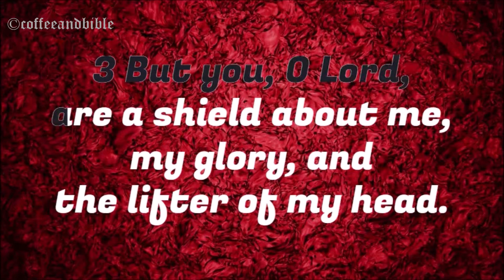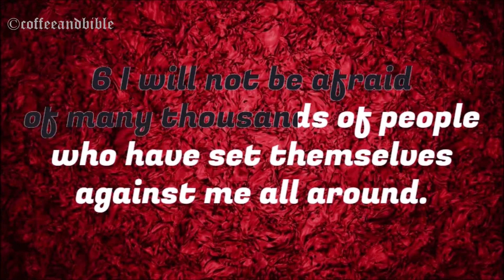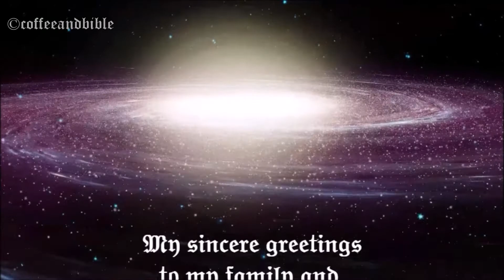░ BOOK OF PSALMS ░ CHAPTER THREE ░ BIBLE READING ░ ENGLISH ░AUDIO BIBLE WITH SCRIPTS ░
Have you ever wondered how to read a Bible?
Are any of you thirsty enough to drink the living water in a coffee break?
A Bible at your hand is a light to your life.
No one will ever say 'NO' for the life it brings into ones' lives!
These words are living that it never leaves you in a loner Island.
My friends, God's own Spirit scripted these powerful, life-changing chapters.
I give an open invitation and cordially welcome to taste the truth.
Has any of your bread served as a food, medicine, two-edged sword, sincere milk, as a lamp that exhorts others, wisdom (2 Timothy3:15), perseverance, encouragement, instruction(Romans15:4), but I would say these words meet you in all your purposes and needs.
You would have come across various books but have you ever seen the letters from the very book, which teaches, corrects, reproves, and trains you in righteousness so that you would become a man of God equipped with every good work (2 Timothy3:16).
One can use it to strengthen, to discern some of the things of God or to bring clarity, to learn the things pertaining to God, also, to streamline and sanctify lives and to analyze such acts which are against the scriptures and make amendments. What will you do if you are profited from something you will recommend the same to your friends right, yes, you can also use the scriptures to preach to other people.
Now anyone can finish reading the Bible if you just spend a coffee break with us!

𝕹𝖆𝖗𝖗𝖆𝖙𝖔𝖗, 𝖂𝖗𝖎𝖙𝖊𝖗, 𝕻𝖗𝖔𝖉𝖚𝖈𝖊𝖗: ℌ𝔬𝔩𝔶 𝔖𝔭𝔦𝔯𝔦𝔱

𝕯𝖎𝖗𝖊𝖈𝖙𝖔𝖗, 𝕴𝖓𝖘𝖕𝖎𝖗𝖆𝖙𝖎𝖔𝖓:  𝕱𝖗𝖔𝖒 𝖙𝖍𝖊 𝖖𝖚𝖔𝖙𝖊𝖉 𝕾𝖈𝖗𝖎𝖕𝖙𝖚𝖗𝖊𝖘
"Luke1:24 CEV;
John 11:20 CEV;
Luke 24:29 CEV;
John 21:8 CEV;
Isaiah 29:18 CEV;
Luke4:17‭, ‬20‭-‬21 CEV;
Nehemiah 8:3‭, ‬7‭-‬8 CEV;
2 Chronicles 34:18 CEV;
2 Timothy 4:5 CEV;
2 Timothy 2:4 CEV;
Ephesians 3:7 CEV;
1 Chronicles 16:23 TAMILOV-BSI;
Psalms 96:2 TAMILOV-BSI"

𝕰𝖉𝖎𝖙𝖔𝖗, 𝕯𝖎𝖗𝖊𝖈𝖙𝖔𝖗 𝖔𝖋 𝕻𝖍𝖔𝖙𝖔𝖌𝖗𝖆𝖕𝖍𝖞& 𝕾𝖔𝖚𝖓𝖉: 𝕬 𝖈𝖍𝖎𝖑𝖉 𝖔𝖋 𝕵𝖊𝖘𝖚𝖘 𝕮𝖍𝖗𝖎𝖘𝖙.

𝔐𝔶 𝔰𝔦𝔫𝔠𝔢𝔯𝔢 𝔤𝔯𝔢𝔢𝔱𝔦𝔫𝔤𝔰 𝔱𝔬 𝔪𝔶 𝔣𝔞𝔪𝔦𝔩𝔶 𝔞𝔫𝔡 𝔱𝔬 𝔢𝔳𝔢𝔯𝔶𝔬𝔫𝔢 𝔴𝔥𝔬 𝔰𝔱𝔯𝔬𝔫𝔤𝔩𝔶 𝔰𝔲𝔭𝔭𝔬𝔯𝔱𝔰 𝔪𝔢 𝔴𝔦𝔱𝔥 𝔶𝔬𝔲𝔯 𝔭𝔯𝔞𝔶𝔢𝔯𝔰!